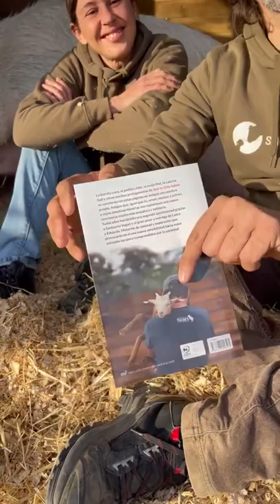Tenemos una sorpresa... ¡Fundación Santuario Vegan ha publicado un libro!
¡Por fin os podemos contar la sorpresa!
Hemos publicado un libro con Planeta (Ediciones Martínez Roca) llamado "Solo les falta hablar".

En el vídeo os lo contamos todo 🥰
Esperamos que os haga tanta ilusión como a nosotros 💚

Ayúdanos a seguir salvando vidas como la suya y dándoles los cuidados que les permitan disfrutar de su segunda oportunidad el mayor tiempo posible 🙏💚